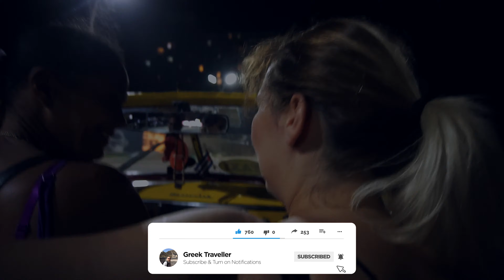CUBA, 5 min in La Havana (4k)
5 min in La Havana Cuba 4k